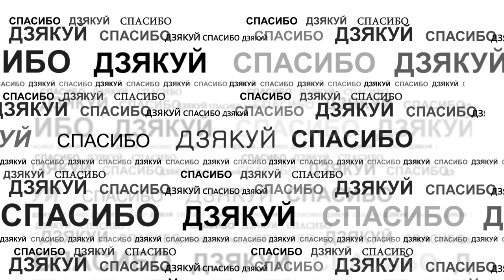спасибо#за (Бонохов Дмитрий)